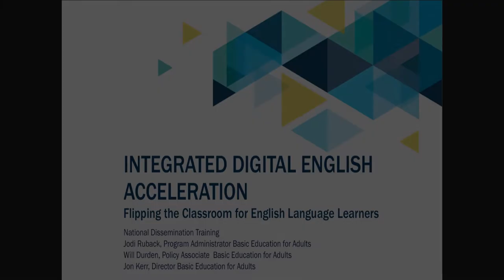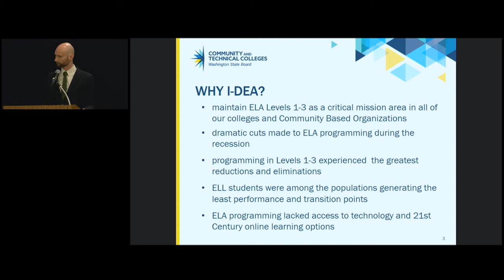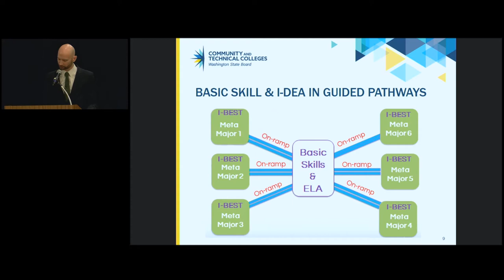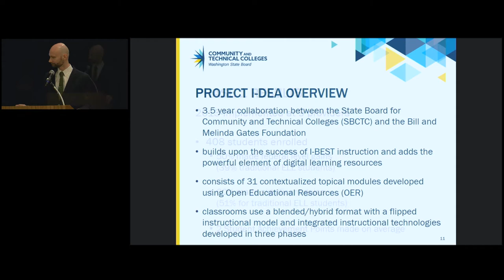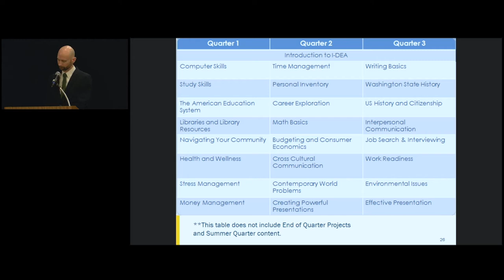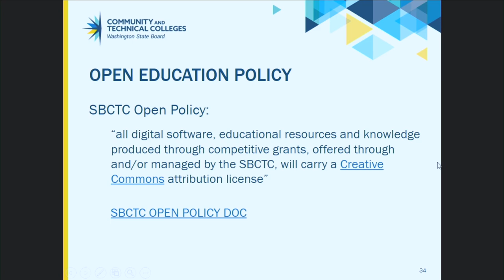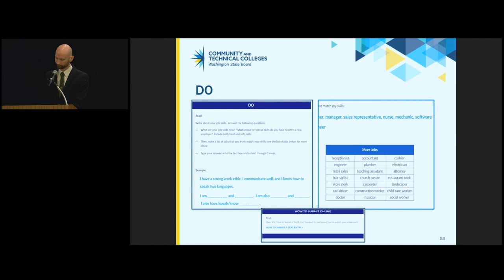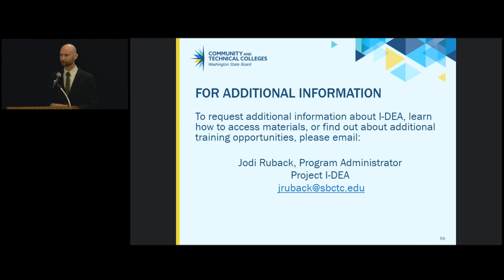I-DEA National Dissemination: Opening Session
This video captures the Opening Session from the I-DEA National Dissemination Training held in Seattle, WA in May 2018.